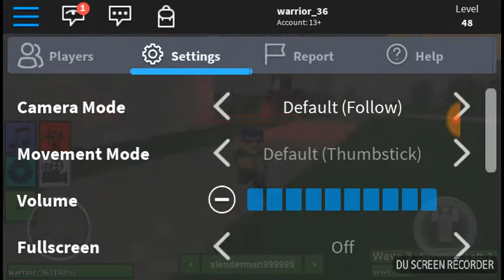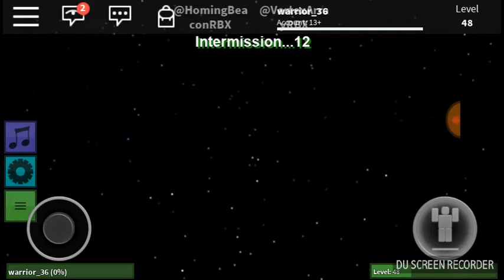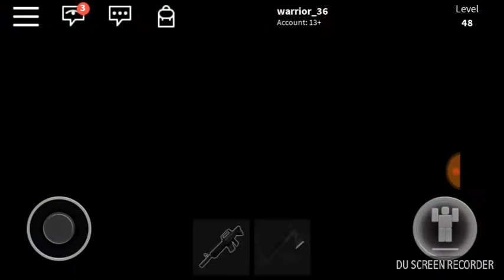ROBLOX ZOMBIE RUSH